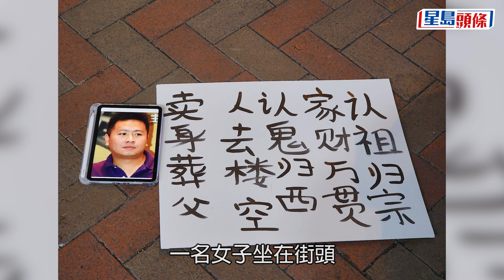賣身葬父｜旺角亞皆老街奇女子出沒「賣身葬父」 情緒激動稱「我要30萬」